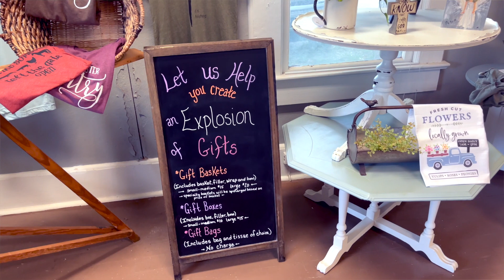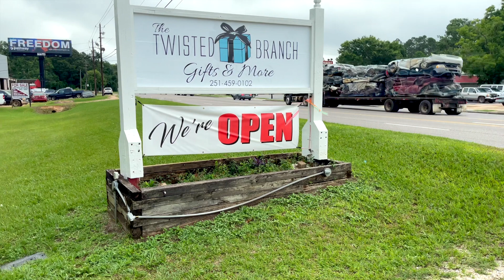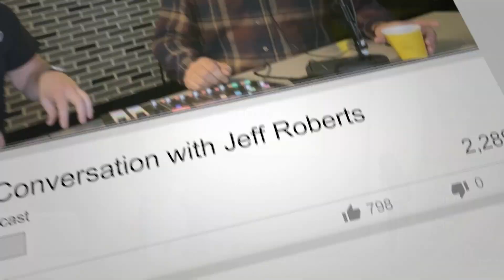Interview with Twisted Branch Ep. 10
This week we interviewed the owner of The Twisted Branch Gift Shop. Angela Johnson shares her story of how she went from working in the medical field to pursuing her life goal of becoming an entrepreneur.